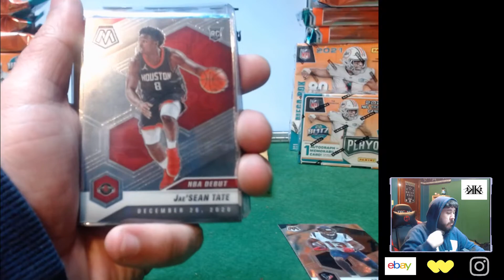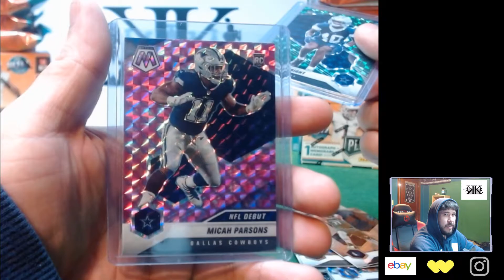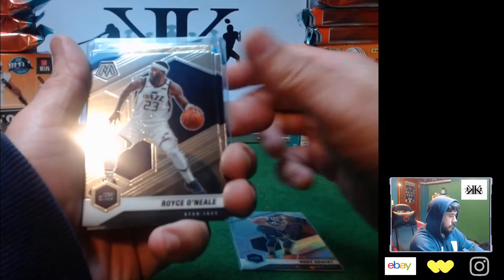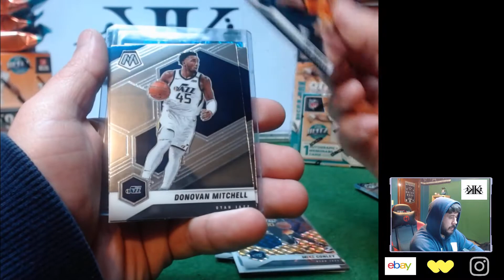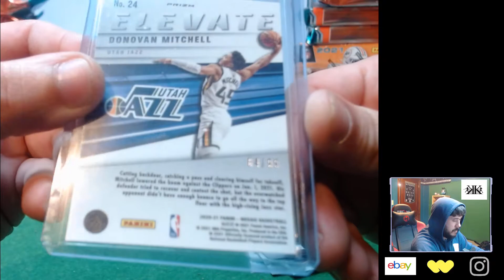WHATNOT WEDNESDAY 004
This weeks episode of whatnot wednesday features 2 breaks from Hitlinks on whatnot.